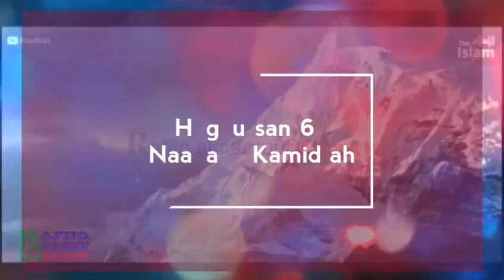Haguursan 6 Naagaha kamid ah 😍¤